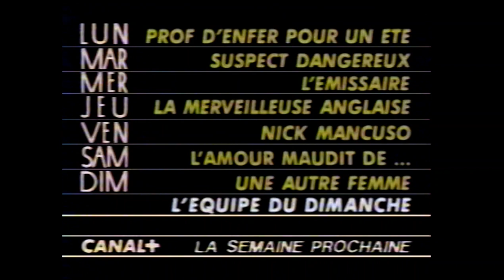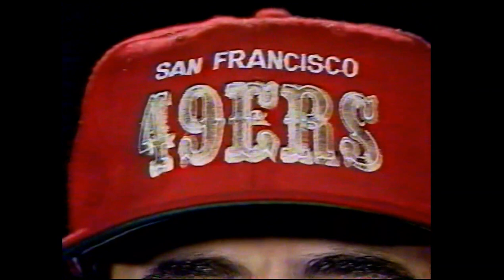CANAL+ Info express, Bande-annonce des soirées de la semaine et générique "Mag Max" + sommaire 1991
23 Mars 1991
0:00 Info express
0:33 Bande-annonce des soirées de la semaine
1:46 Jingle "Sport", générique de "Mag Max" et sommaire de l'émission par Didier Roustan.